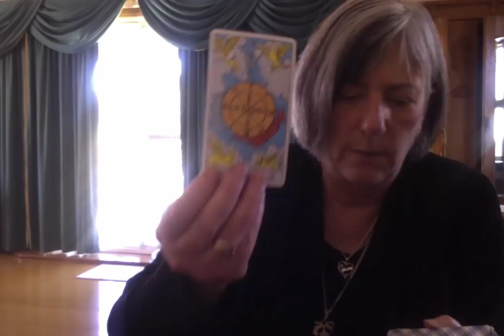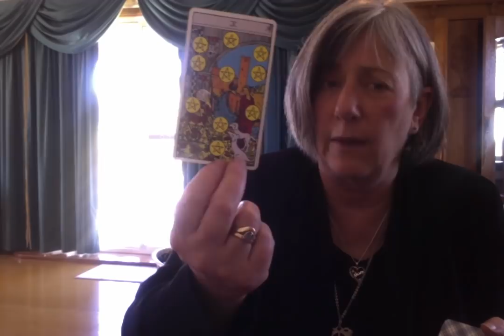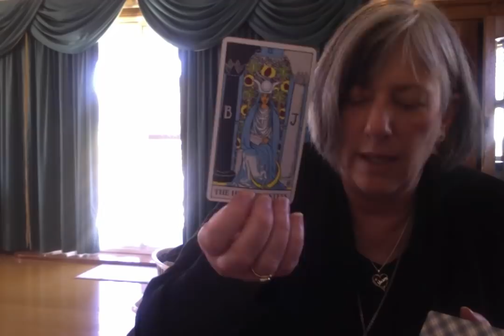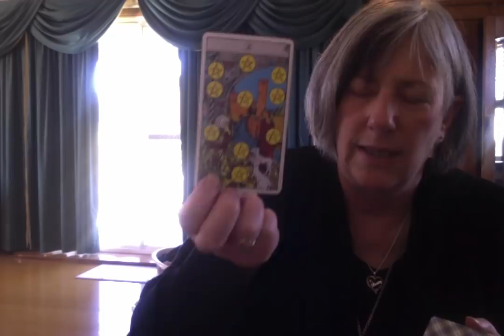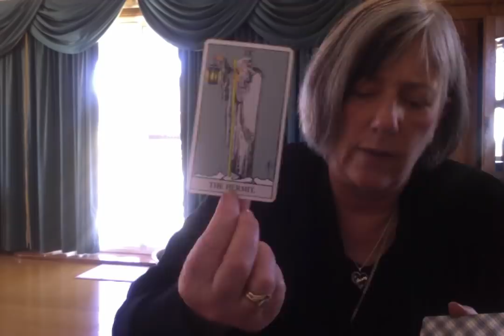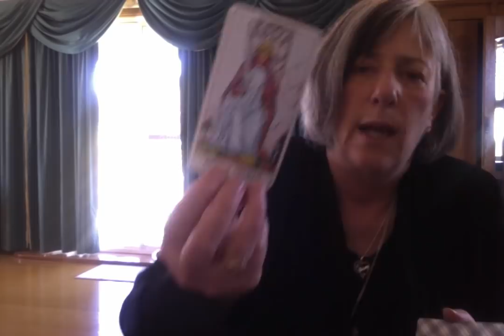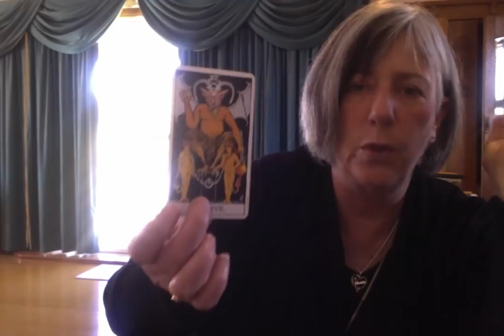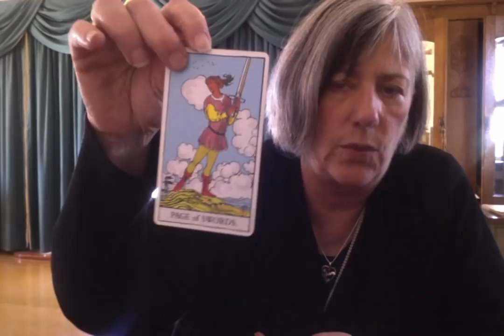Freedom Caucus...driving those covered wagons